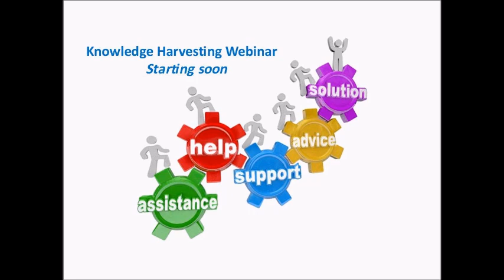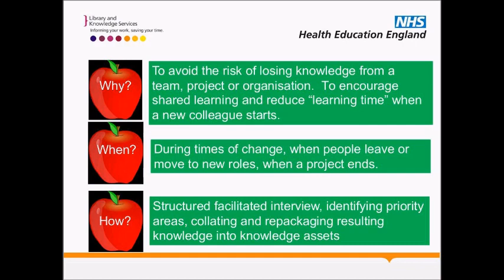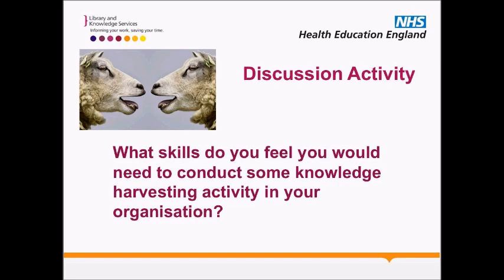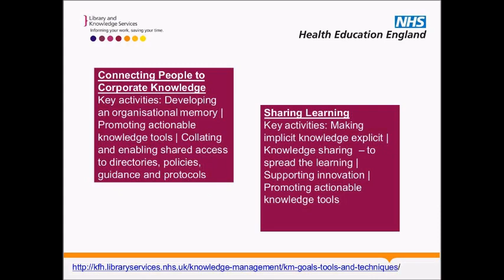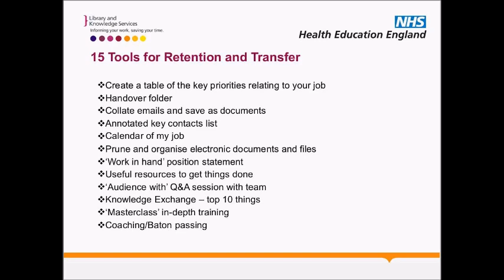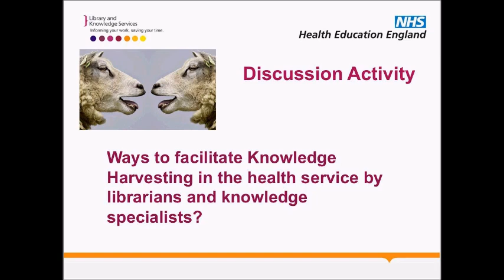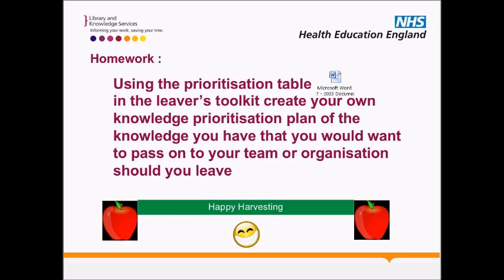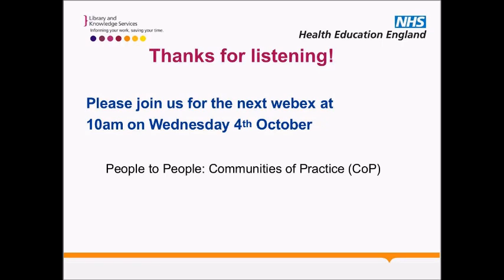Knowledge Harvesting Webinar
This webinar ran on the 29th September 2017 to help health librarians and knowledge specialists new to knowledge management.  It explains what is meant by Knowledge Harvesting, explores the steps required to undertake a knowledge harvest and describes other tools that can be used for knowledge retention and transfer.